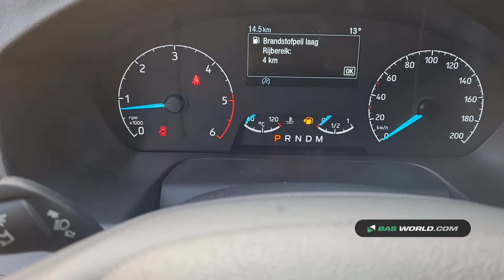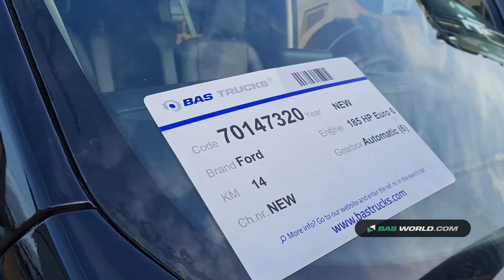70147320 Ford Transit